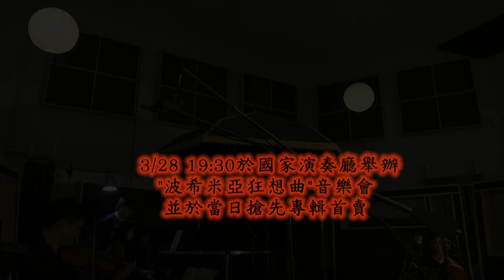宣傳短片 新藝術三重奏